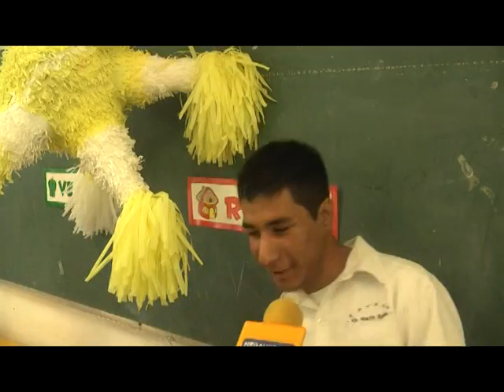0512 GUA PINATAS